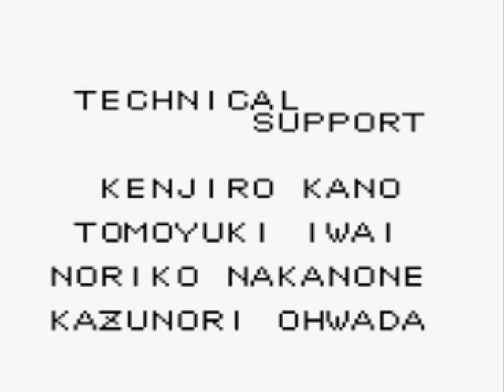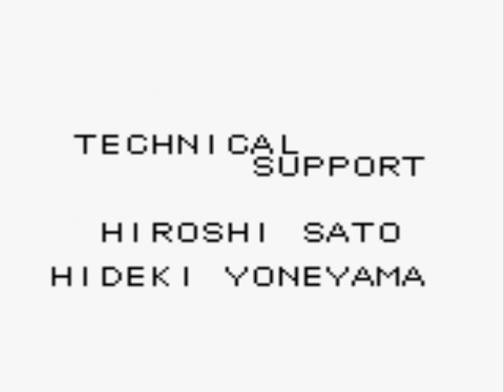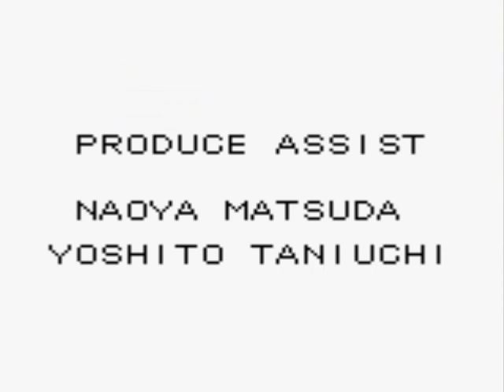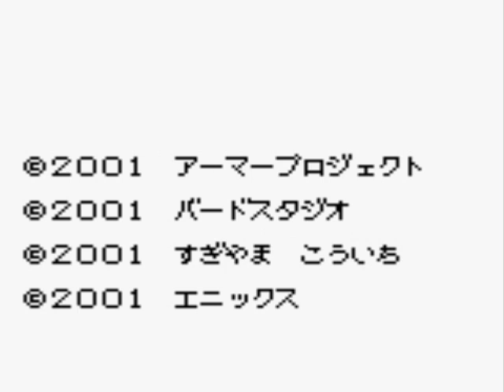[GBC]DQM2 ルカの旅立ち Part30[ド―ク戦]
ともっちによるDQM2ルカの旅立ちプレイ動画Part30です。
今回はシナリオ最終回。
ラスボスのドークとの戦闘の後、マルタのくにの沈没の危機がなくなってエンディングです。